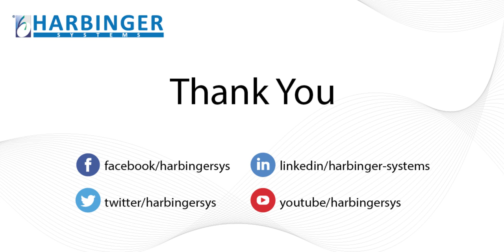Snippet: What are the Most Noteworthy Features of Azure Purview?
A short snippet from our point of view session on 'How to Tap into Your Data Using Azure Purview'